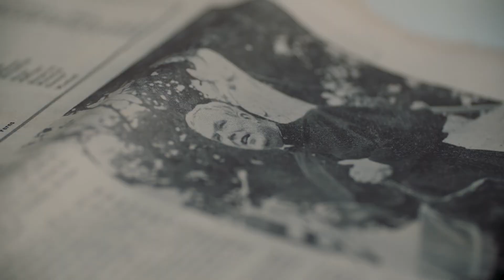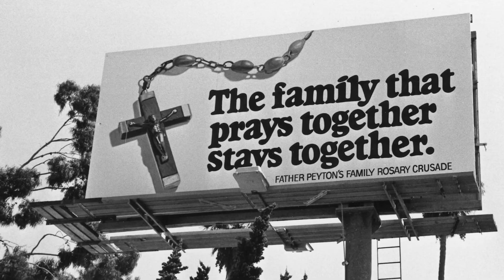PRAY: THE STORY OF PATRICK PEYTON Official Trailer #2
Coming to theaters on Oct. 9, PRAY: THE STORY OF PATRICK PEYTON tells the inspiring true story of a humble Irish priest whose quest to create family unity through prayer led him to Hollywood and then around the world. You may have heard "The family that prays together stays together," now learn the rest of the story ...